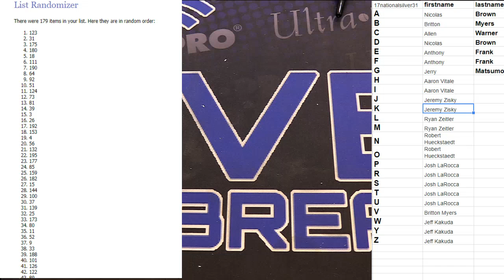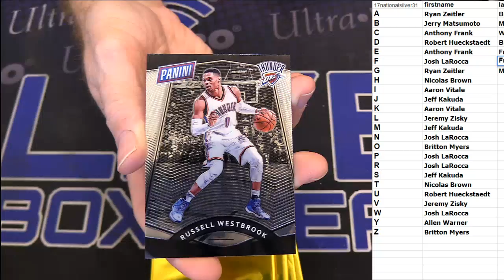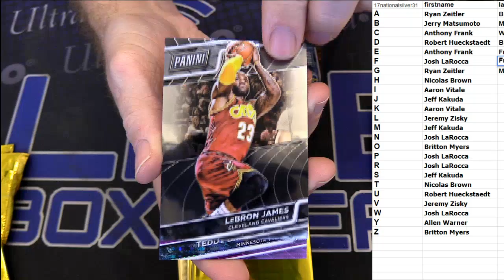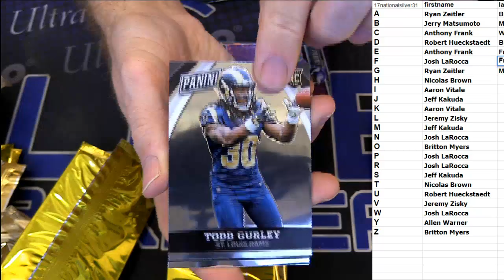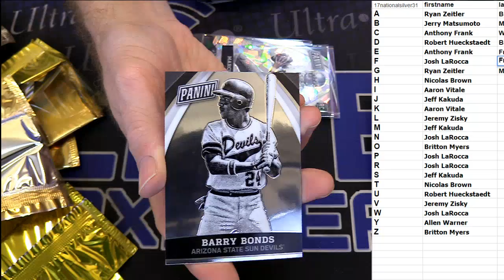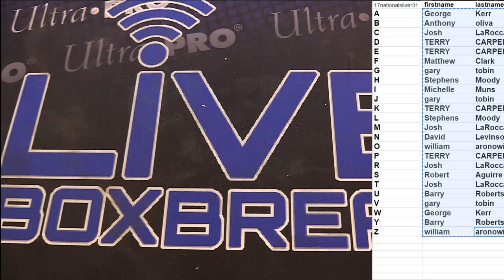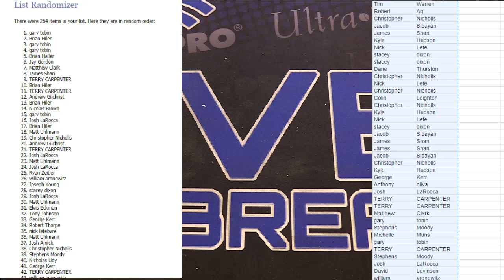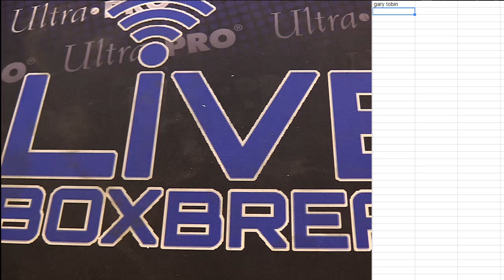Gold 25 Pack #80 plus photo giveaway LBB